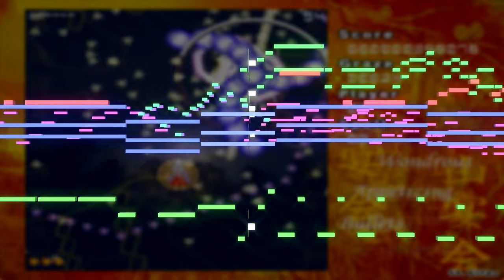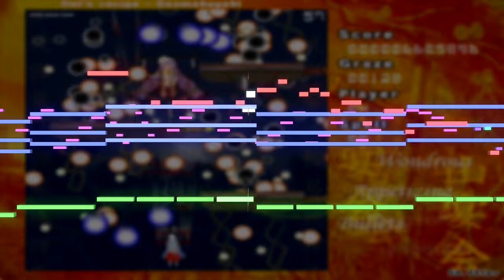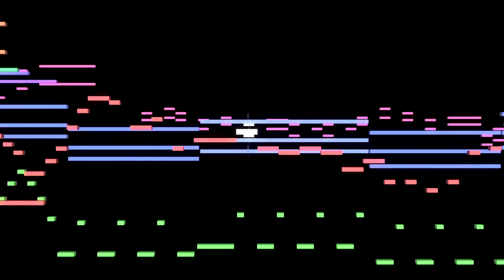The Great Mountain Banquet ~ What's Cooking? - 東方山宴会 ~ Wonderous Appetizing Bullets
(Read the description please, press read more)
The Great Mountain Banquet ~ What's Cooking?
From the Touhou fangame 東方山宴会 ~ Wonderous Appetizing Bullets by Sawney

Sawney commissioned me to make thing song! Thank you very much
This is the theme for Kinnetsu, an oni from Former Hell that has caused an incident on the surface by transforming all bullets into food, what was she cooking?

It was a very fun song to compose, it's both a very playful and powerful song, i wanted to include feelings inspired by various Touhou games, but particularly from Subterranean Animism, i wanted to balance out the intensity of the song by also adding a bit of a melanholic middle moment in order to make the punchier exciting parts shine more due to the contrasts, i hope you'll enjoy it!

If you've read this far, then thank you very much for taking your time to read the description!
I wish you a great day, and the best of luck and strength if you are struggling!